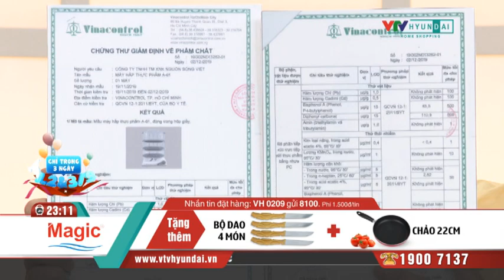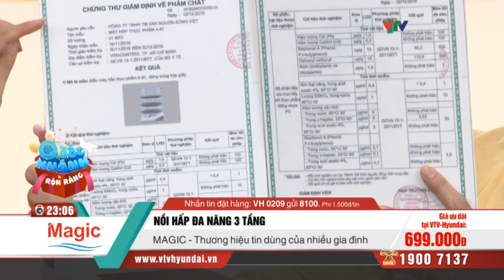[VTV-HYUNDAI] 1608 QK Nồi hấp 3 tầng Magic A61 0619 VH07475